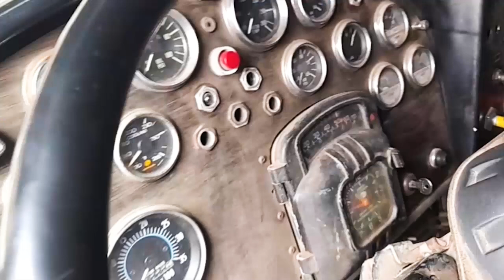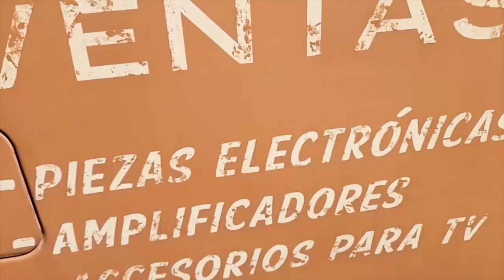Transformers 7: Filmaciones aun continuan en Abra Malaga - Peru-Transformers 7-Rise of the Beasts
Rodaje de Transformers 7: Nuevas escenas de esta saga se filman en la ruta Cusco-Quillabamba desde 1 al 12 de noviembre. Suspenden tránsito. Abra Malaga: Con una vista insuperable del nevado Verónica, tiene una ubicación privilegiada en los Andes del Cusco. Aquí se puede apreciar el vuelo elegante de cóndores y halcones, así como la presencia de venados, osos de anteojos y picaflores y, en ocasiones, el elusivo oso andino. Este destino es también uno de los mejores escenarios del mundo para la observación de aves, ya que alberga especies únicas como el churrete andino o el torito pechicenizo. Sus montañas son ideales para hacer ciclismo y largas y relajantes caminatas.

Si te Gusto el video. por favor deja tu like, eso ayuda mucho al canal. Muchas gracias.
Para más información con respecto a esta figura de acción haz click aquí:
Preguntas frecuentes:
1. ¿Con que programa editas tus videos? El software de edición que utilizo es Final Cut Pro X, siempre actualizado.
2: ¿Que te inspiro a coleccionar Transformers?
Desde mucho antes que viera por primera vez la serie de los Transformers G1 por la television, ya me agradaban mucho los robots y el espacio, me agrada la función de la transformacion de las figuras de accion autobots y decepticons. Ademas, cada personaje tiene su propia caracteristica, personalidad e historia original.
Musica del Intro al inicio: La musica del Intro al inicio es original, y fue creado especialmente para mi canal de youtube. Musica del Intro final: La musica del Intro final es original, y fue creado especialmente para mi canal de youtube. Los Transformers y todos los personajes relacionados son marcas registradas de Hasbro y Takara Tomy.
Transformers7 AbraMalaga RiseoftheBeastsThe Transformers and all related characters are registered trademarks of Hasbro and Takara Tomy.